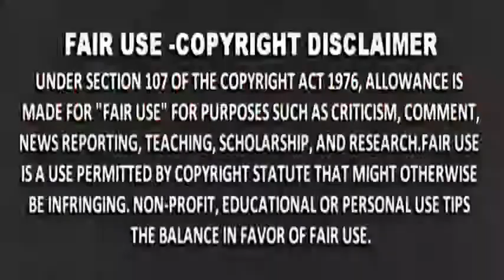PRESIDENT DUTERTE OFFICIALLY ENDS PEACE TALKS WITH NPA! SISON LUMAKI ANG ULO! YouTube